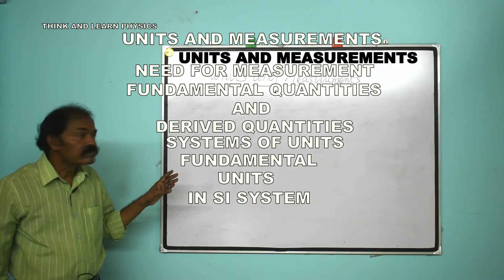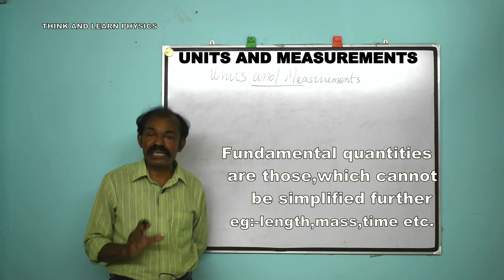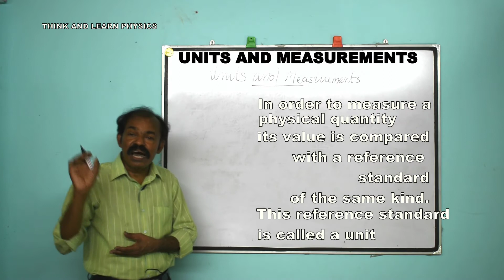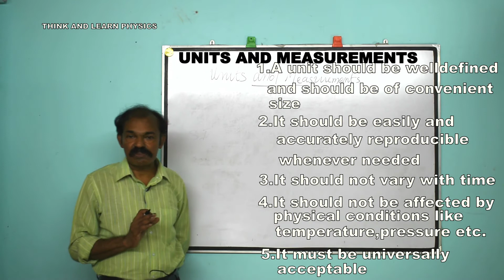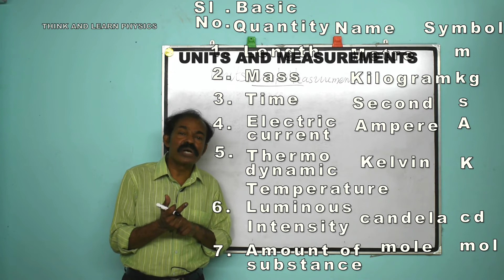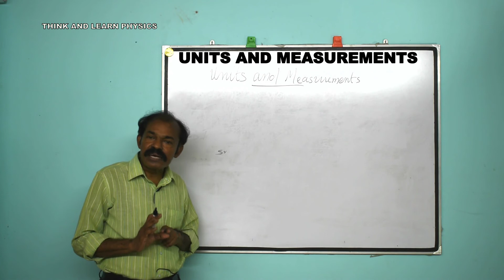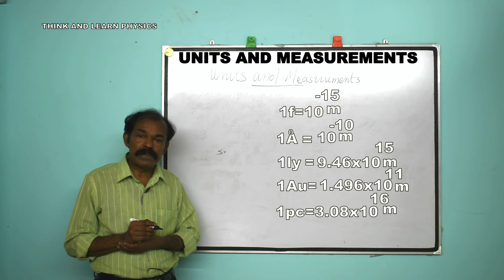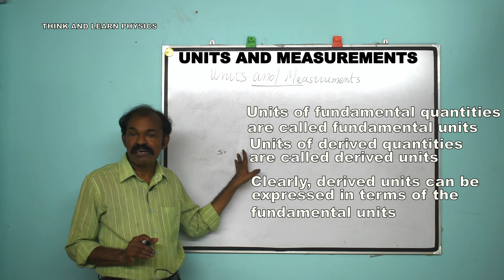Class 11|Physics|UNITS AND MEASUREMENTS PART 1|Chapter 1in Malayalam|Plus one physics in Malayalam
This video contains an introductory class on need for measurement,fundamental quantities and derived quantities,unit and its characteristics,systems of units ,fundamental units and supplementary units in S I System,some special units of length,fundamental and derived units.

                                                                 K P SURESH KUMAR,
                                                                 Rtd.GOVT.HSS PRINCIPAL(PHYSICS),
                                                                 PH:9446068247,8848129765